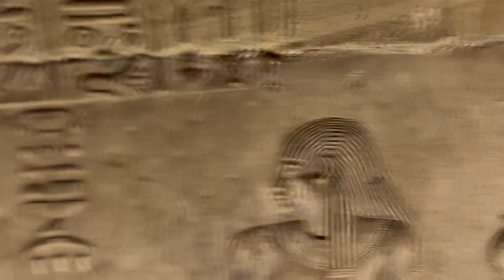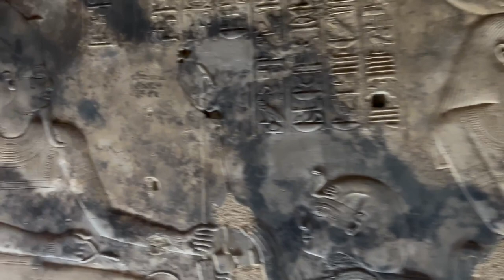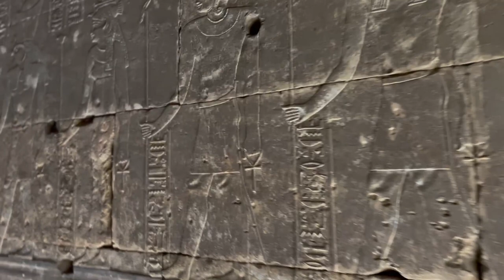Tomáš Borl, Staroegyptská civilizace - Připomenutí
Tom Borl navštívil své dávné cesty, kde prožil mnoho služby a také těl. Vydal se tak na cestu s Ivankou, které předal posvátnou cestu Bohyně Isis a tak se otevřela i cesta do Egypta.
Tom, zde mluví o důležitosti reinkarnace a důležitost uchování vitální energie duše, aby každý život byl plně projevený stav duše a těla a tím se otevíraly i vyšší cesty dále.
Tom Borl na tomto stavu přenosu vědomí pracuje mnoho cest a tento život zas, přenesl o něco větší kus.
Je zde více chrámů, ale prošli jsme tyto důležité, je zde autentické natáčení, takže někdy jsou slyšet i jiní návštěvníci a občasný větřík.

🕊💙 Moc děkujeme 💙🕊